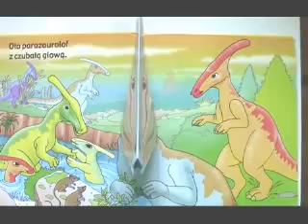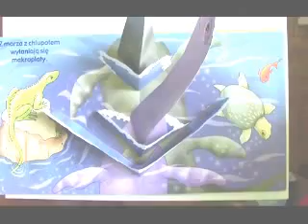Poznajemy dinozaury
Dinozaury dla najmłodszych.